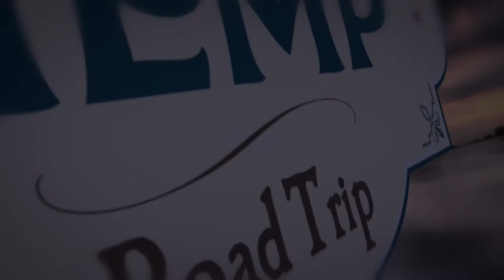Hemp2020: A film by Hemp Road Trip: Rick Trojan, Sarah Megyesy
Speakers and participants share their thoughts during the Hemp2020 Business Summit, Oct. 20-21 at HempToday Center, The Palace at Nakło, Lelów, Poland.